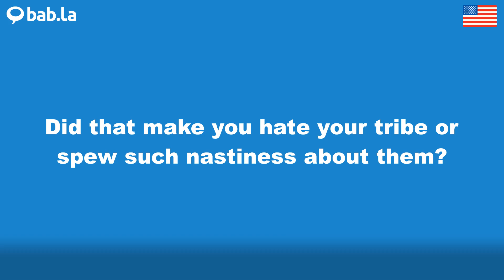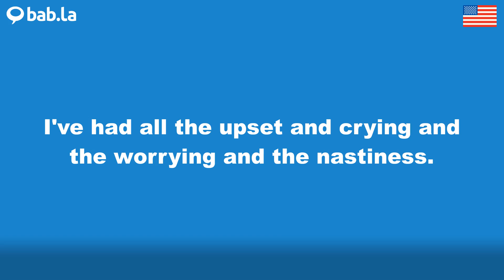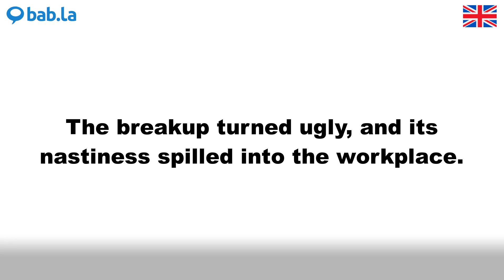NASTINESS pronunciation | Improve your language with bab.la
Improve your spoken English by listening to NASTINESS pronounced by different speakers – and in example sentences too. Learn and love languages with bab.la.